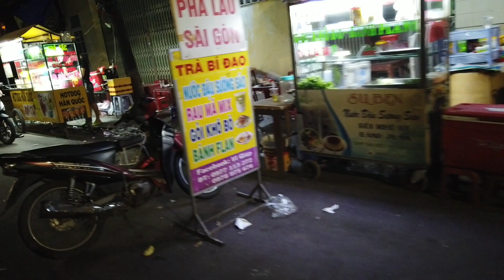Quy Nhơn : Phố khuya vắng người